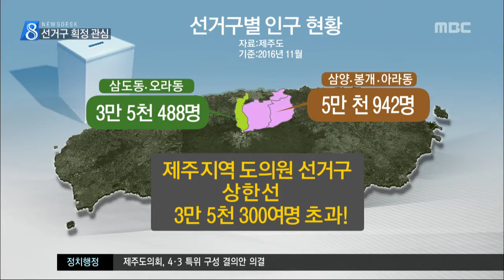제주MBC 리포트 도의원 선거구 획정 논의 시작 박주연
◀ＡＮＣ▶

 지방선거가 이제 1년 반 앞으로
다가오면서 선거구 획정문제가
관심사로 떠오르고 있는데요.

 가장 큰 쟁점인
도의원 정수 조정과
교육의원 존폐 여부가
내년 3월까지 결정될 것으로 보입니다.

           ◀ＥＮＤ▶
           ◀ＶＣＲ▶

 지난 2천 6년 특별자치도 출범 당시
획정된 도의원 선거구 가운데
현재 분구가 불가피한 곳은 두군데입니다.

(CG1) 삼양과 봉개, 아라동은
5만 천 900여 명.

(CG2) 삼도 1,2동과 오라동은
3만 5천 400여명으로

(CG3) 헌법재판소가 정한
제주지역 도의원 선거구 상한선
3만 5천 300여 명을 초과했습니다.

 하지만, 제주 특별법은
도의원 정수를 41명
교육의원은 5명으로 못박았고

 비례대표도 의원 정수의 20% 이상으로 규정돼
선거구를 조정하려면
법 개정이 불가피한 상황입니다.

 공직선거법상 선거구 획정시한은
지방선거 6개월 전인 내년 12월

 선거구 획정위원회는
법 개정이 필요한 도의원 정수 조정과
비례대표 축소, 교육의원 존폐여부는
내년 3월까지 서둘러 결정하기로 했습니다.

◀ＩＮＴ▶ 원희룡 제주도지사
"2천18년 6월 지방선거 이전에 선거구 획정문제가 충분한 여유기간을 두고 매듭지어야 하기 때문에 시간이 촉박하다고 볼 수 있습니다."

◀ＩＮＴ▶ 강창식
*도의원선거구획정위원회 위원장*
"특별법을 개정해야 될 사안에 대해서 발췌하고 반영될 사안은 3월 말까지 결정하자. 그래서 국회에 제출하고 특별법을 개정할 수 있도록 만들어야 하지 않겠느냐."

 하지만, 지난 2천 14년에도
제주시 구남마을의 선거구 조정을 놓고
정당간의 입장이 엇갈려
도의회가 부결시킨 전례가 있어
교육의원 폐지 등 첨예한 문제를 놓고
합의가 쉽지 않을 것이라는
전망도 나오고 있습니다.